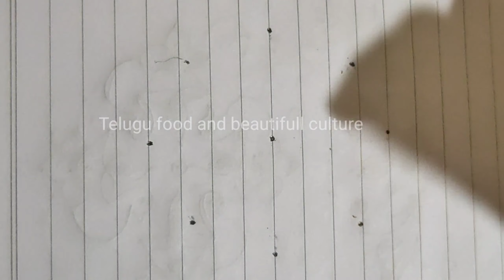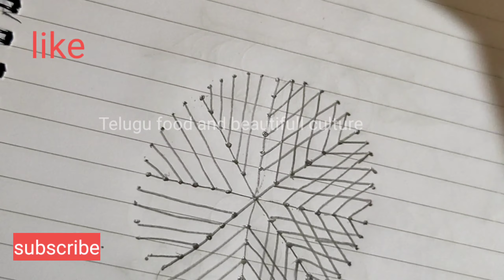Rangoli, kolam,Padma kamalam1000patel/ Friday Rangoli/ easy rangoli/rangoli design/daily muggulu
1000 Patel Rangoli Padma kamalam/ Friday Rangoli/ easy rangoli/rangoli design/daily muggul,Telugu beautiful culture#Rangoli#easymuggulu#daily rangoli, daily muggulu,dots muggulu, easy kolam, daily kolam, Friday Rangoli, Friday muggulu